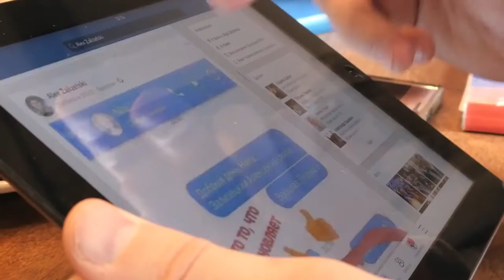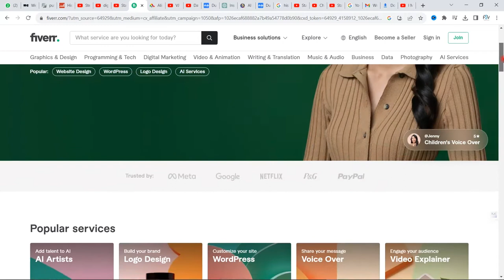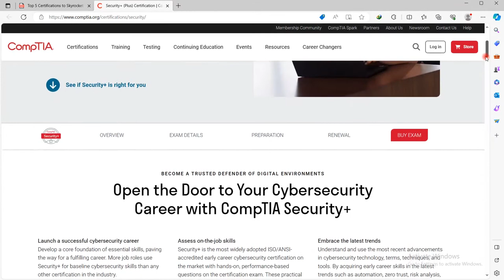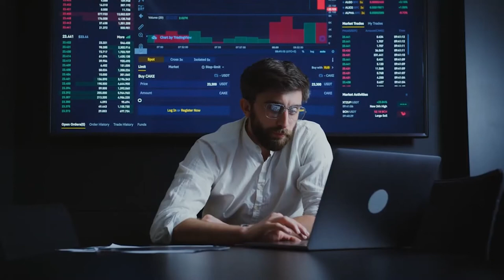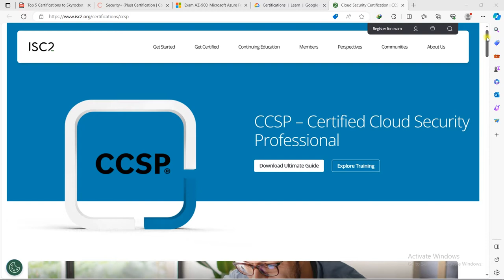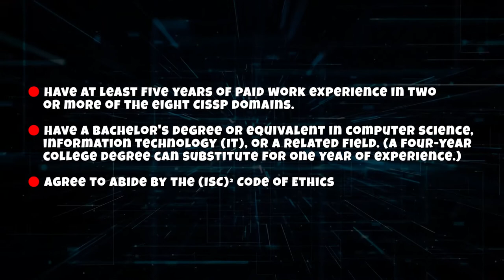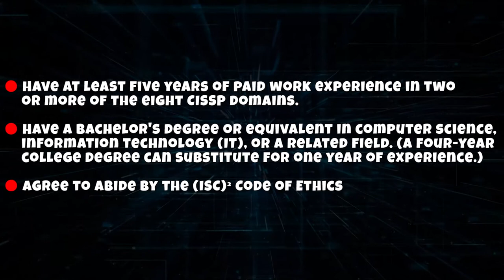TOP 5 certifications to skyrocket your TECH CAREER | PART 3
Join us as we uncover the top 5 game-changing certifications that will accelerate your tech career to new heights! If you're looking to succeed in the dynamic world of technology, these certifications are an absolute must-have.

Get ready to unlock a world of opportunities as we dive deep into each certification's profound benefits, industry-wide recognition, and extraordinary impact on your professional growth. From expanding your technical expertise to boosting employability and securing higher-paying positions, these certifications are the ultimate game-changers.

Ready to supercharge your tech career? Don't miss out on this golden opportunity to discover the 5 profound certifications that will revolutionize your professional trajectory!

0:00 - INTRO
1:58 - TECH CERT 1
2:48 - TECH CERT 2
3:27 - TECH CERT 3
4:14 - TECH CERT 4
4:58 - TECH CERT 5
6:22 - OUTRO
IGNORE